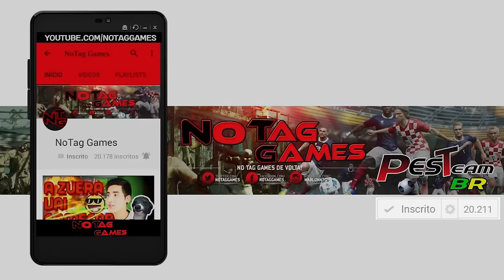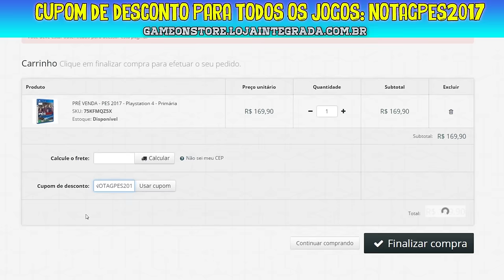DEMO FIFA 17 - GAMEPLAY + DATA DE LANÇAMENTO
Acesse!